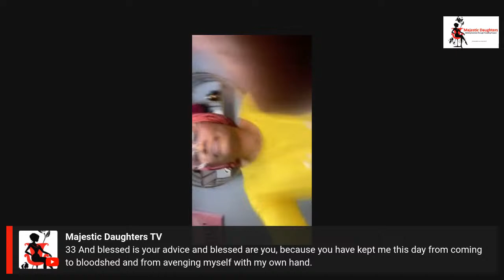Majestic Daughters Prayer | Dr. Toyin Harris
Dr. Toyin Harris is an inspiring spiritual leader who is dedicated to spreading the message of God's love and grace. Through her insightful teachings and heartfelt prayers, she guides viewers on a transformative journey towards manifesting their divine purpose.

Bible Verses (New King James Version)